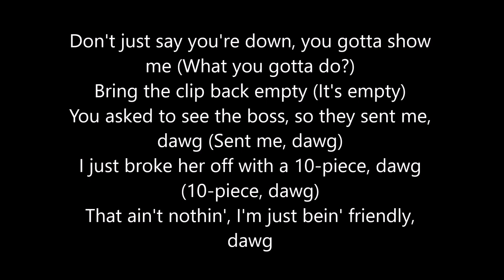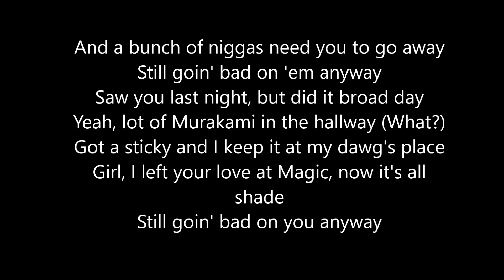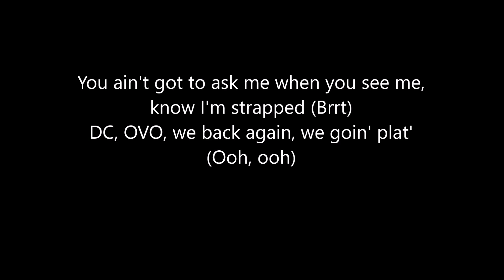Meek Mill - Going Bad feat. Drake (Official Lyrics)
Selling youtube uploads for your music, DM if interested